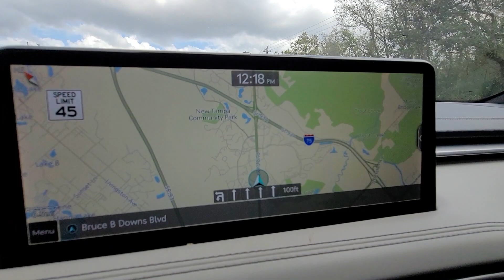January 31, 2023